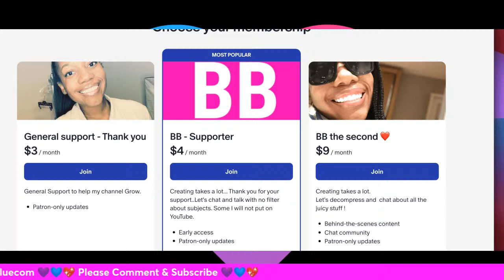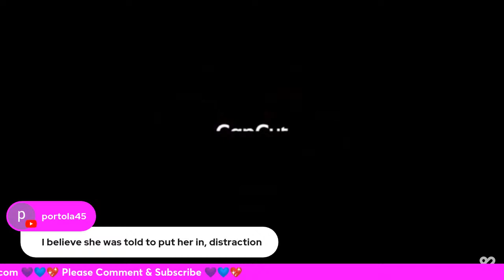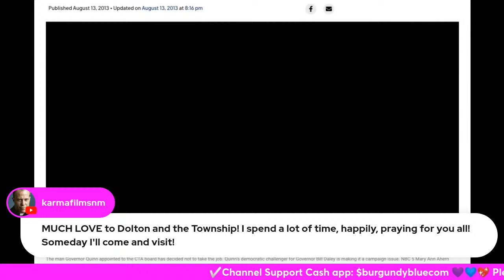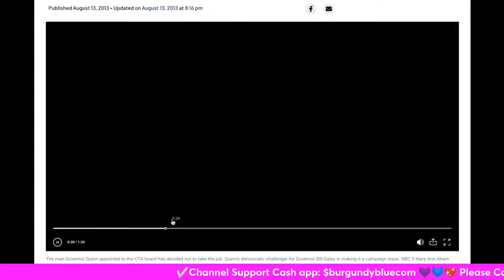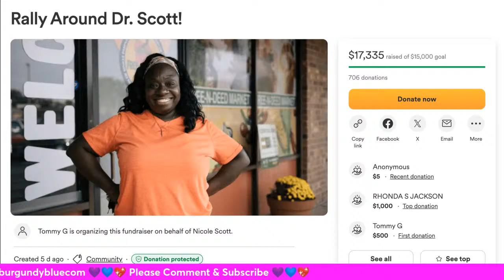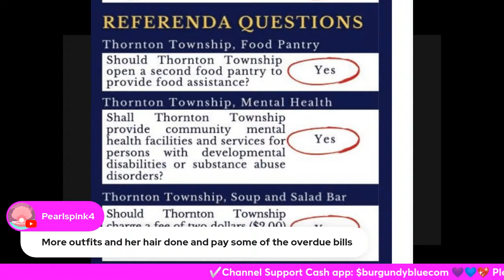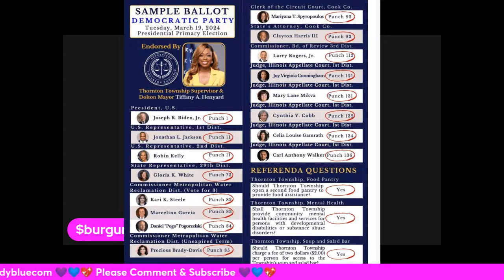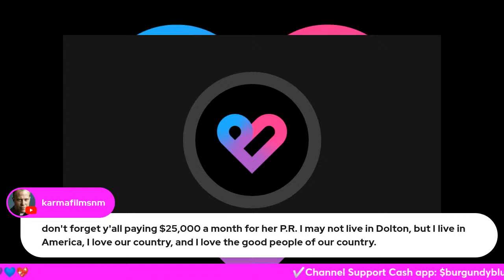Dolton & Thornton Township |Why Is ”Double Dipping” So Bad? | Frank Zuccarelli had issues too.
I am just reporting the News. Let’s Talk about it.

✅  About Burgundy Blue Commentary.

Hi Everyone, You reached Burgundy Blue Commentary. Thank you for taking this journey with me on YouTube. I love to cover all things Social Commentary. But I love watching WETV and TLC Network shows and discussing them. Please join me for some short-form videos and weekly live videos.

📌 I also dabble in revisting TrueCrime Stories.